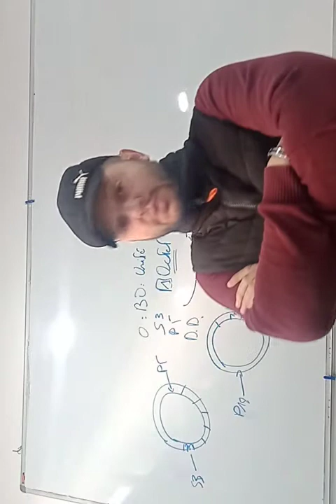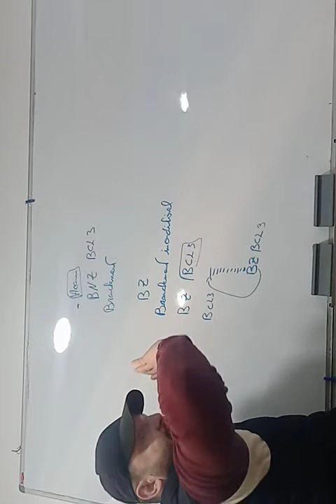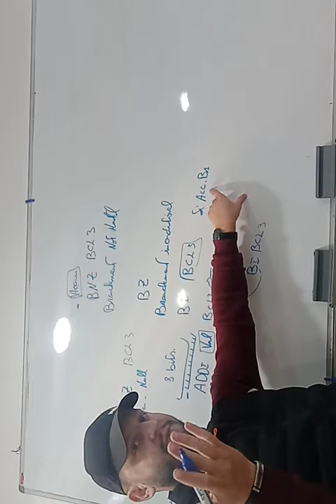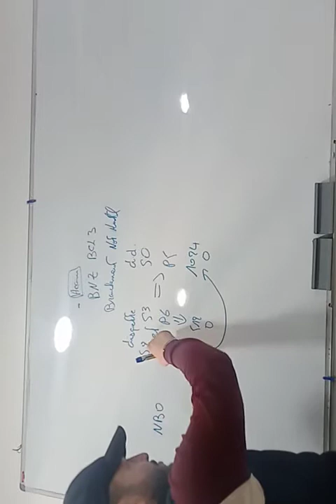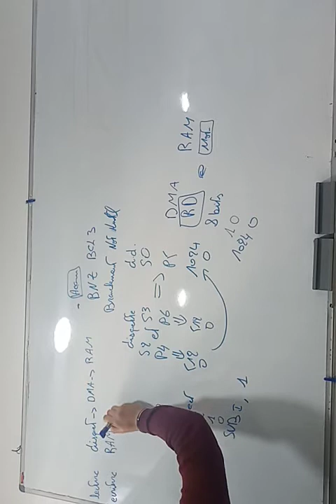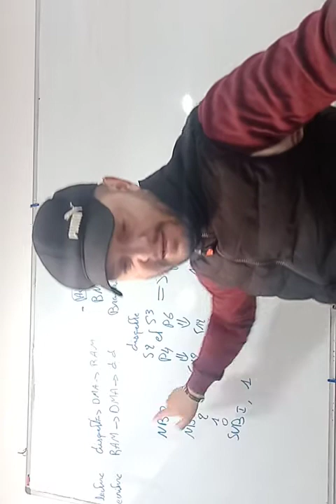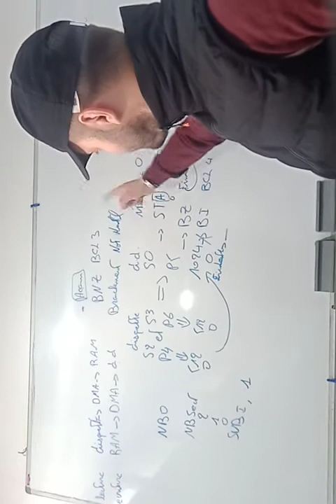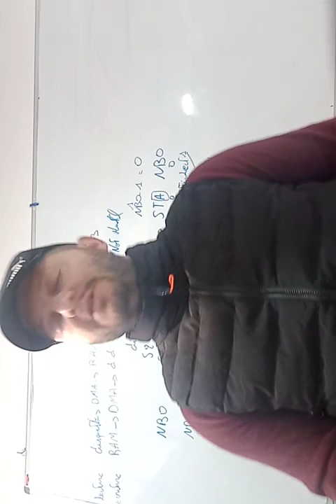exo 4 dmac